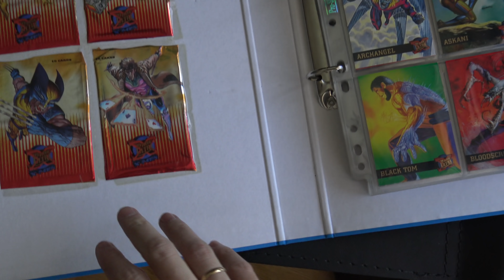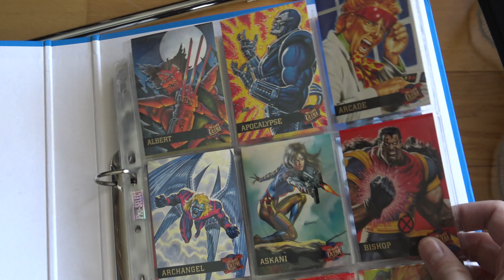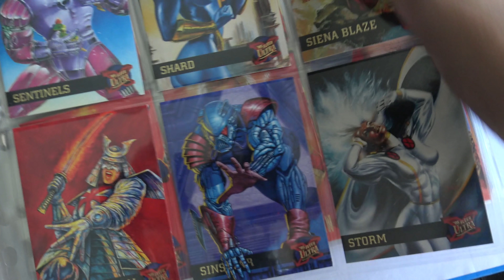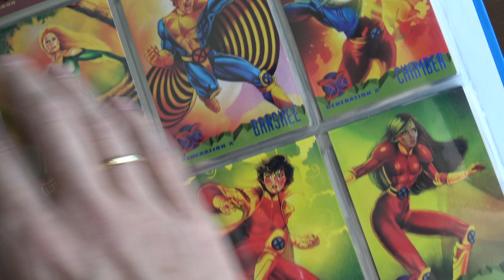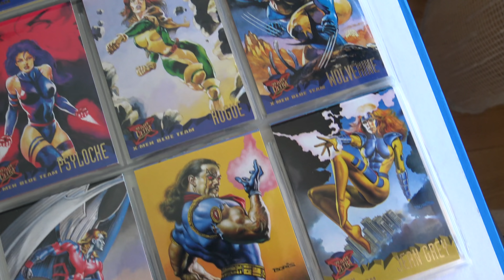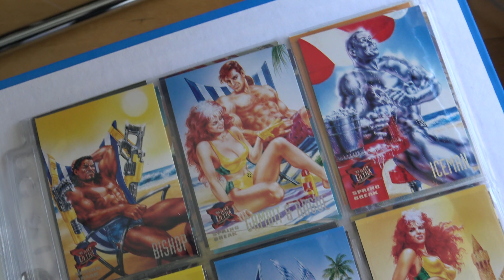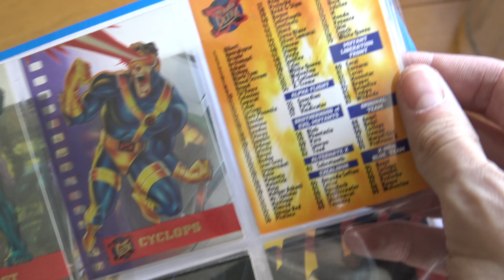Mi colección de cromos de X-Men | Especial 47.000 - Parte I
Creo que ya iba siendo hora de hacer algún vídeo especial a modo de celebración, y hay algo que llevo un tiempo queriendoos enseñar.

- El logo de Comic Freaks es una delicada ofrenda de Señor Esfera para apaciguar la ira de los Antiguos.
- El logo de Bamflix! es obra del Pana, mi amigo, mi hermano.
- El logo de Youtube Social Justice Warriors es de Mikel Navarro, y la canción de MrNeilDanko.